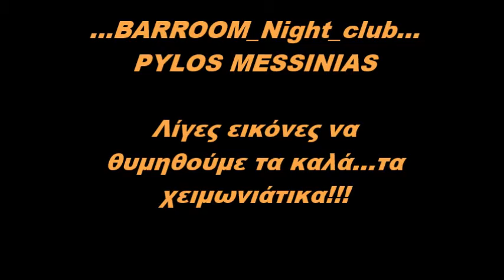BARROOM Night Club - Pylos/Messinia/Greece!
Barroom_Night club / Pylos Messinias...
Έχει φιλοξενήσει δεκάδες Party, από Αθήνα, Καλαμάτα, Πάτρα, Πειραιά, Μεγαλόπολη...και συνεχίζουμε. Σκοπός μας είναι να περνάμε όλοι καλά...και έτσι λοιπόν, όπως καταλαβαίνετε...
...Εδώ η διασκέδαση...ΔΕΝ έχει όρια!!!